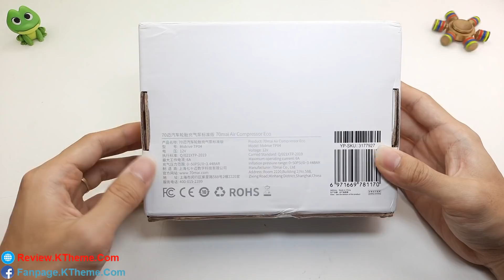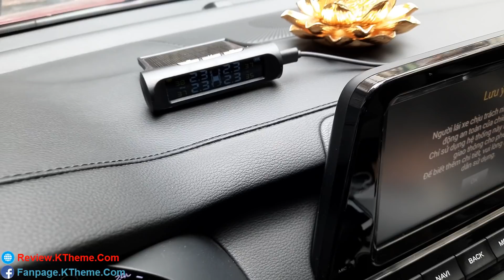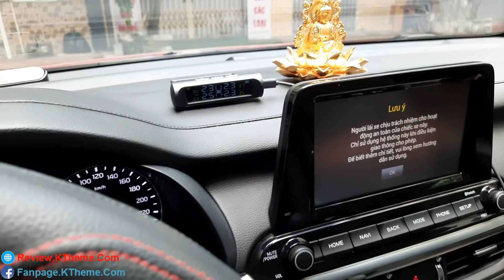Bơm Xiaomi 70mai siêu mini | Bơm xe máy, xe tăng, máy bay | Bơm cả thế giới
(nhập mã: BG80ec52 giảm còn 28.99$)
Ngày hội thương hiệu Banggood, mua 1 tặng 1, chốt deal $0.01, đăng ký giảm ngay $2 cho người mới.

Review 70mai 12V Máy bơm lốp ô tô di động Máy nén khí cho xe đạp leo núi Bóng xe đạp điện FIIDO.
Đặc trưng:
Thiết kế nhỏ gọn, nhẹ và di động.
Hoạt động liên tục 25 phút.
Hiển thị tuyến tính với phát hiện áp suất lốp.
Hoạt động kéo dài, ống che giấu 3,3-4 cm.
Thiết kế ba mặt tản nhiệt.